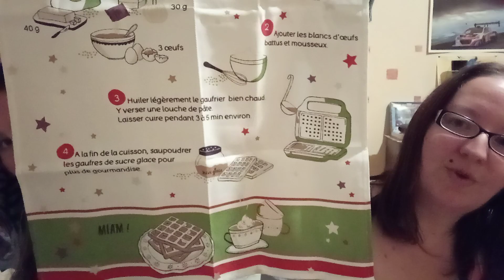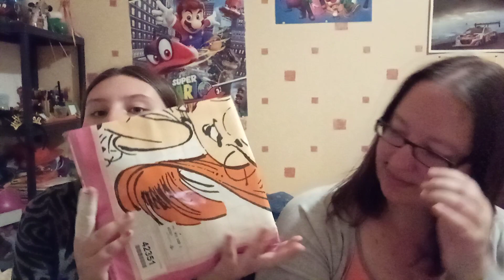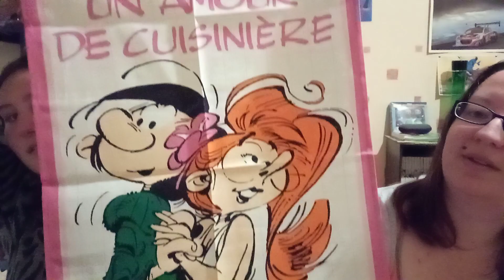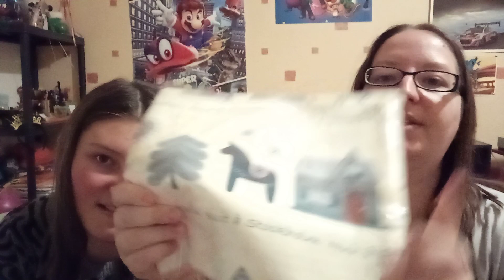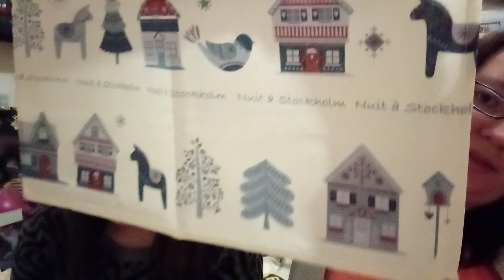Petit colis avec Françoise saget 🥰 top pour les fêtes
hello petit haul avec Françoise saget , des cadeaux pour les fêtes, bon visionnage